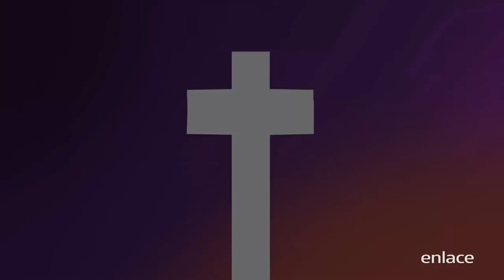Otoniel Font - Maratónica Febrero 2019 - Enlace TV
No lo entierres todavía.